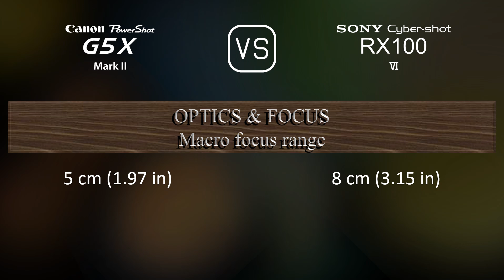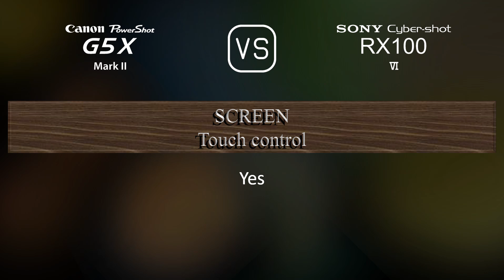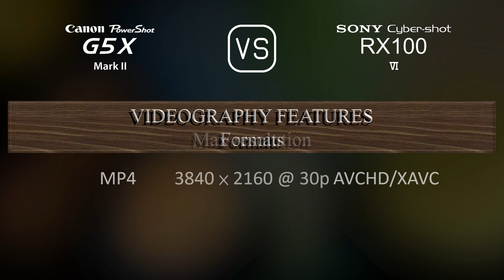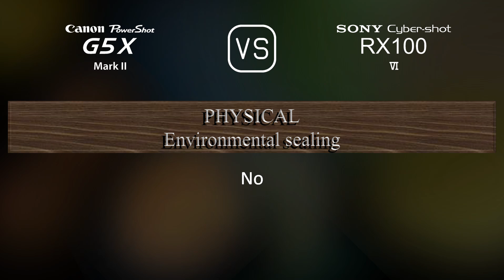Canon PowerShot G5 X Mark II vs. Sony Cyber-shot RX100 VI: A Comparison of Specifications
This video overviews the Canon PowerShot G5 X Mark II and the Sony Cyber-shot RX100 VI in a parallel comparison of specifications.

00:25 LAUNCH
00:33 BODY
00:40 SENSOR
01:01 IMAGE
01:16 OPTICS & FOCUS
01:55 SCREEN
02:13 VIEWFINDER
02:27 PHOTOGRAPHY FEATURES
03:20 VIDEOGRAPHY FEATURES
03:35 STORAGE
03:38 CONNECTIVITY
04:03 PHYSICAL
04:21 MISC